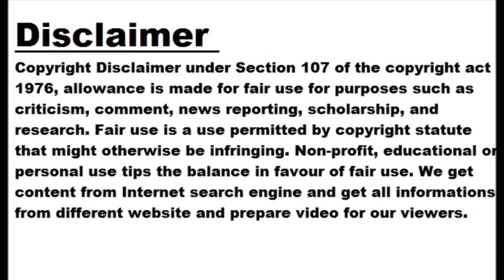Jeep Introduces Adventure Assured Program, Redefining SUV Ownership Experience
The program aims to offer Jeep enthusiasts an improved ownership experience with lower monthly payments and a range of benefits. Jeep Adventure Assured Program Under the Adventure Assured program, customers can enjoy the flexibility of a reduced monthly payment starting at INR 39,999. This affordable pricing structure allows people to pursue their love for adventure while managing their monthly expenses more effectively. The program includes several notable features. One such feature is the...